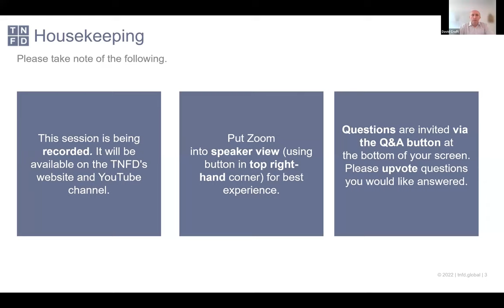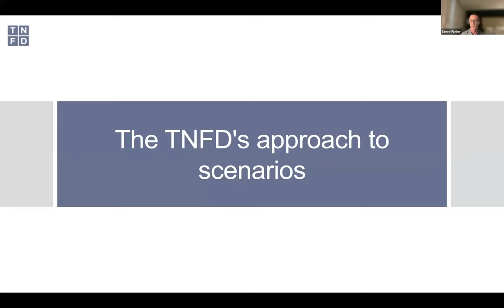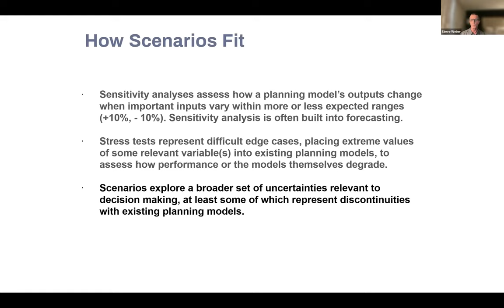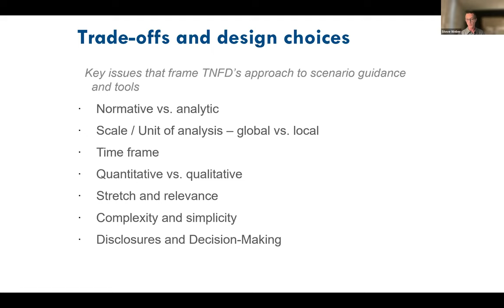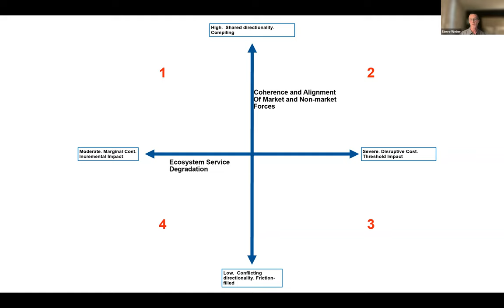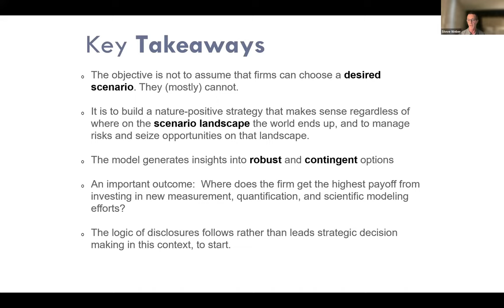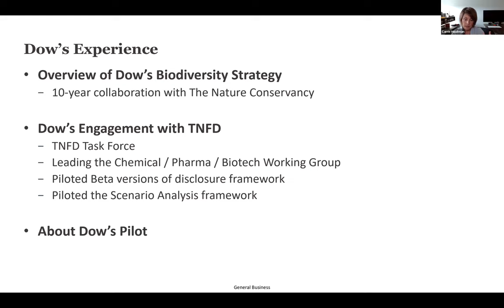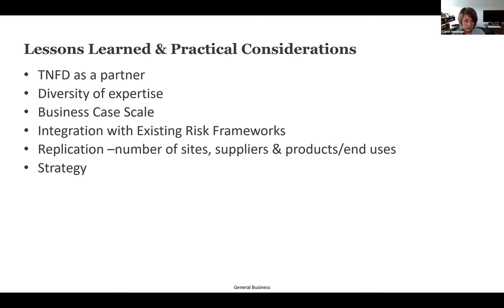TNFD Forum Webinar: Nature-related futures - the TNFD's approach to scenarios for corporates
Hear from the design team and pilot testers of TNFD's approach to scenarios from corporates on how it works and what the main learnings of testing it were. The speakers were Steve Weber, Partner at Breakwater Strategy, and TNFD Taskforce Member Carrie Houtman, Dow's Global Sustainability Director. The session was moderated by David Croft, TNFD Taskforce Member and Global Head of Sustainability at Reckitt.